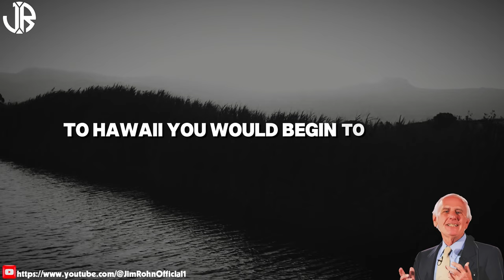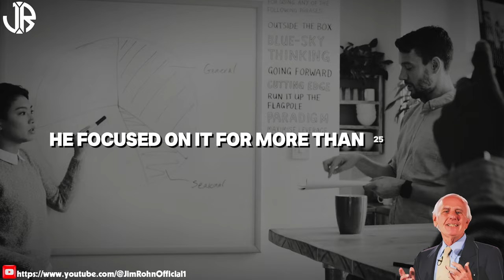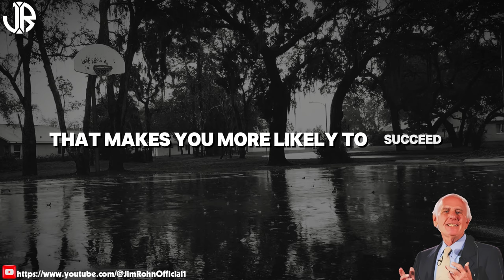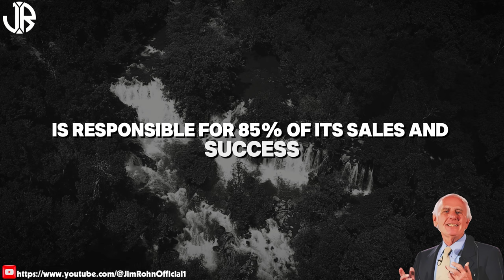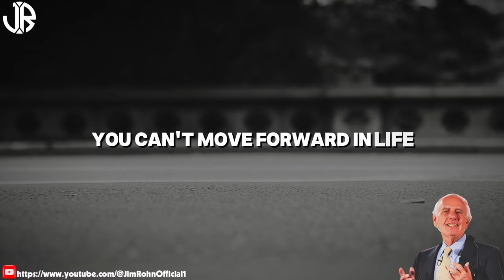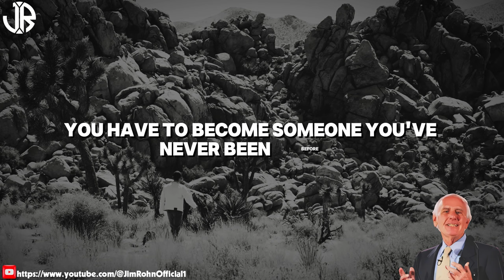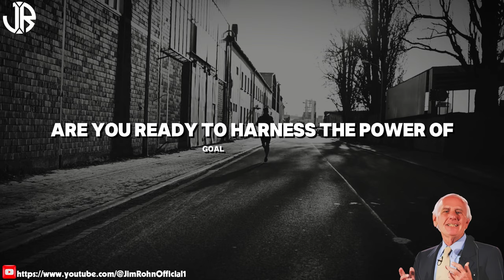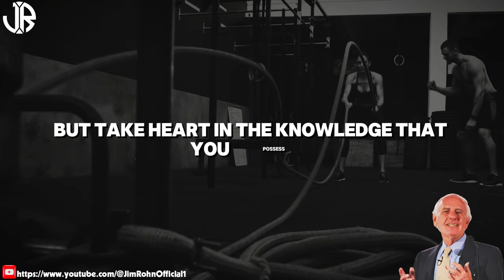Jim Rohn - Find Your LIFE PURPOSE - Best Motivational Speech Video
▶Title : Jim Rohn - Find Your LIFE PURPOSE - Best Motivational Speech Video